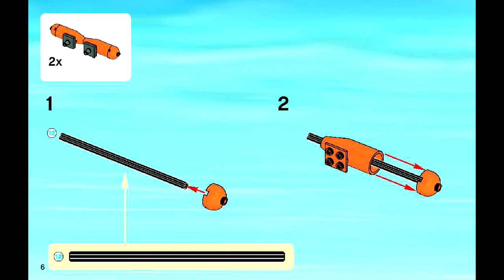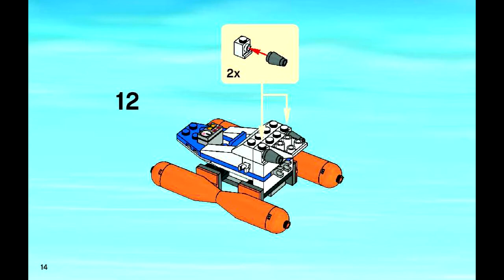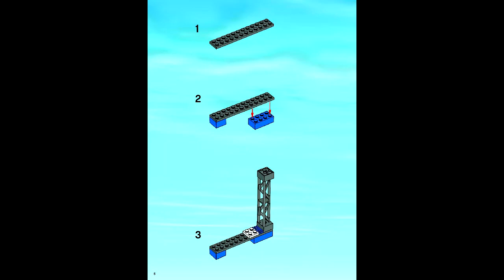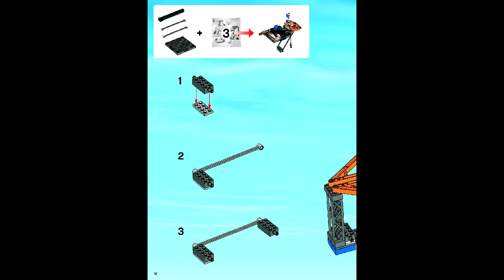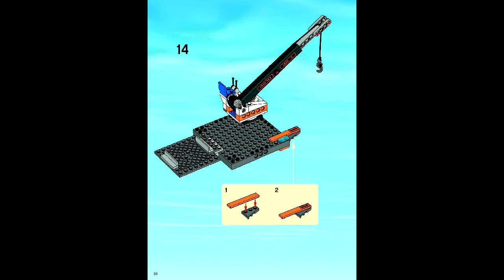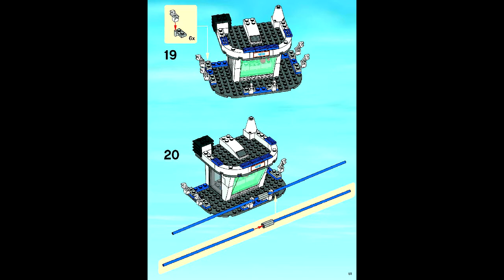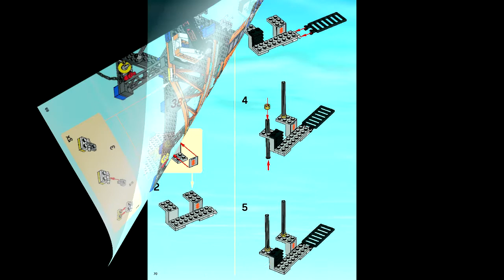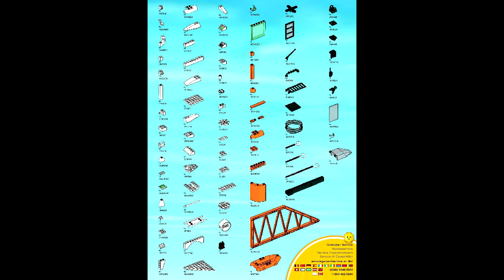LEGO 4210 - Coast Guard Platform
Theme: LEGO City
Set Number: 4210-1
Official Piece Count: 469
Year Released: 2008
Minifigure Count: 4
Dimensions (LxWxH): 47.5cm x 37.9cm x 6.8cm